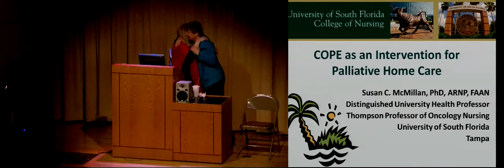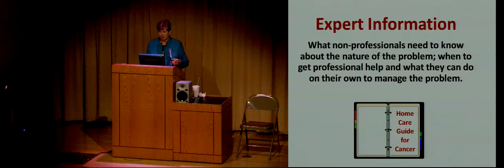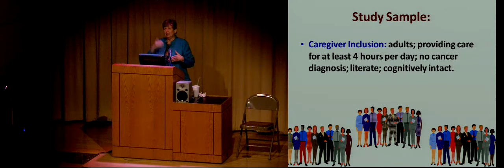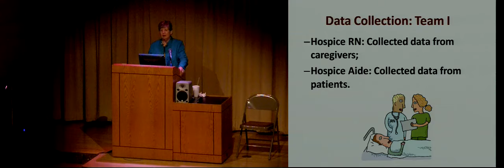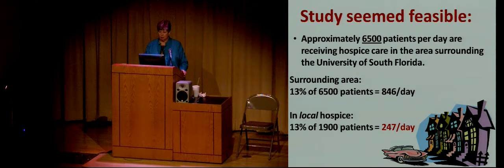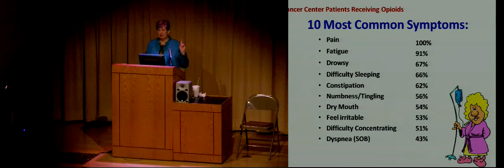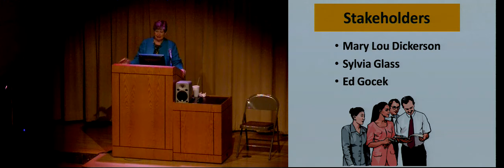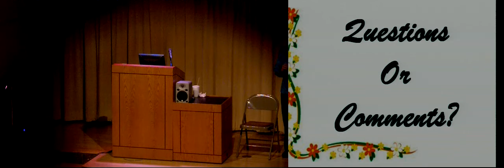November 2013 - COPE as an Intervention for Palliative Home Care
Lecturer: Susan C. McMillan, Ph.D, ARNP, FAAN
*Please note, this recording is not eligible for CE/CME*

Objectives:
1.  Describe the psychoeducational intervention called COPE and ethical implications.
2.  List the most commonly reported symptoms by cancer patients in hospice care as well as those with the highest intensity and greatest distress.
3.  Describe the impact of the COPE intervention on palliative care patients.

About the Lecturer:
Dr. McMillan, a Distinguished University Professor, is the Lyall and Beatrice Thompson Professor of Oncology Quality of Life Nursing at the University of South Florida (USF) where she coordinates the Oncology Nursing Program in the masters and doctoral programs. Dr. McMillan’s major areas of research have been symptom assessment and management in persons with cancer and quality of life of hospice patients with cancer and their family caregivers; she has supported that research with external funding of over $11 million. Dr. McMillan has developed several clinically relevant assessment tools including the Hospice Quality of Life Index, the Caregiver Quality of Life Index and the Constipation Assessment Scale among others. All of these have been used widely in this country and have been translated for use in other countries. Currently, Dr. McMillan is principal investigator on a clinical trials focusing on self care for symptom management in patients with cancer.

The Research in Palliative and End-of-Life Communication and Training (RESPECT) Center is a collaborative, interdisciplinary scientific community of researchers and clinicians working to advance the science of communication in palliative and end-of-life care across the lifespan.